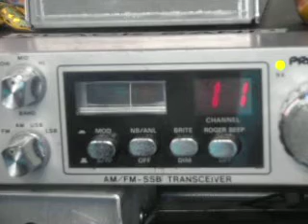Duct Tape, MS, Too Tall, Badman, 2K, Bucket, 4040, 808